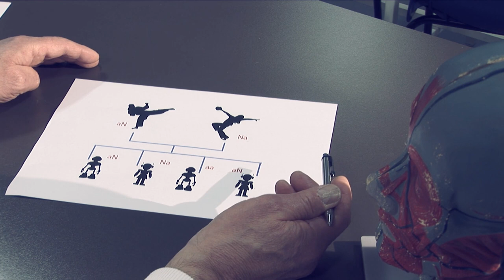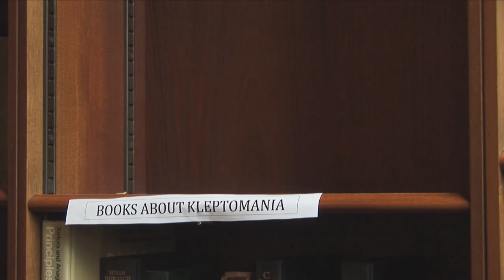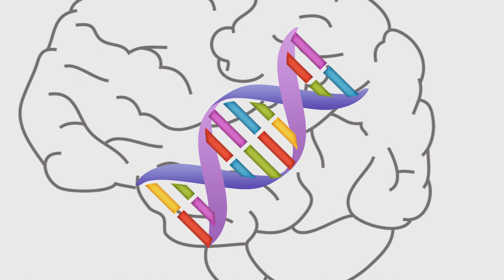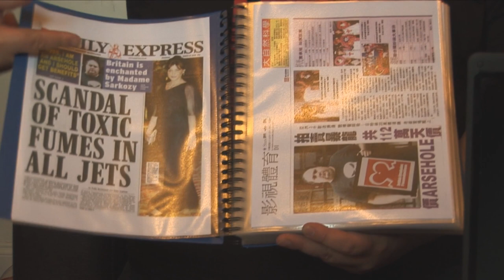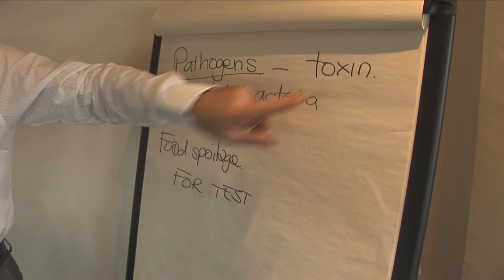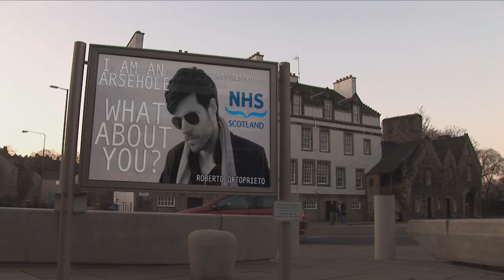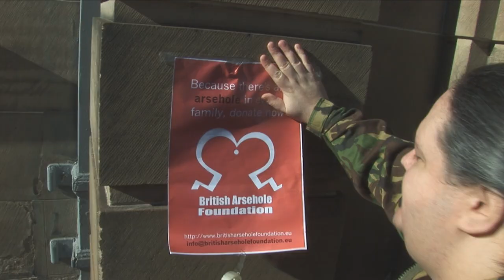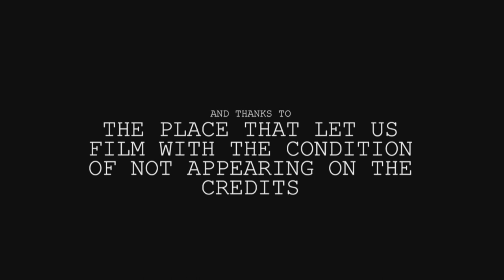The Arsehole Gene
Best Writing Amateur